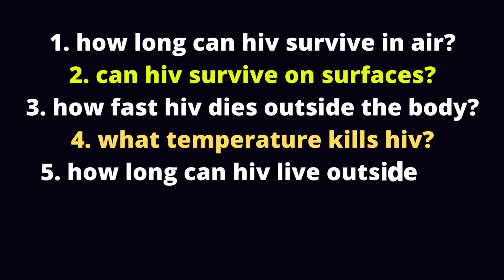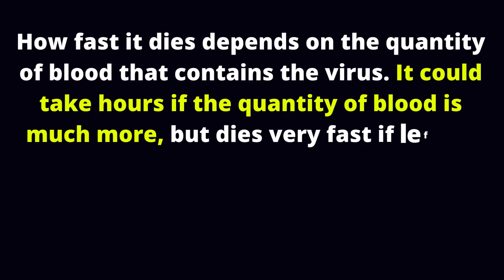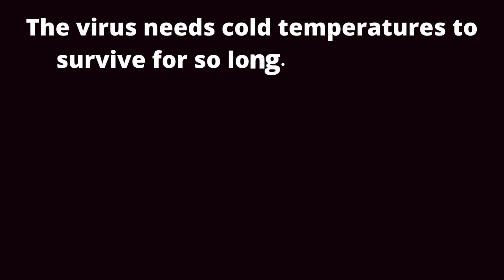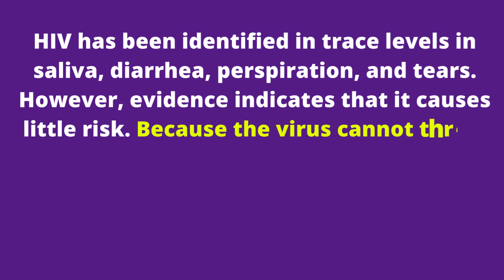how long can HIV live outside the body?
how long can hiv live outside the body? hiv dies within minutes on surfaces of the needles. For any hiv to survive, it will need the right temperature, right humidity, optimal exposure to Ultra-violet in the sunshine, and correct PH balance or rightful environment. Basically, hiv could survive for seconds to hours once outside the body depending on if the environment is favourable or not. In this video, you will learn about the following.
 1. how long can hiv survive in air?
2. can hiv survive on surfaces?
3. how fast hiv dies outside the body?
4. what temperature kills hiv?
5. how long can hiv live outside the body?

1. Looking for a healthy PRODUCT to boost your Immune System? No worries! Q Shield Immune Booster+ has got you covered. The best way to avoid getting sick is by boosting your immune system.

2. Satisfy your partner in bed. HIV is related to stress and anxiety and generally poor quality of life in some people. Lots of our patients have reported low S=X power in bed. Some have lost their s=x mood and do not enjoy lovemaking anymore. Do not lose hope, just try this supplement and enjoy your steamy sessions again:

3. Stop hiv from developing into AIDS. HIV could quickly develop into AIDS the final stage of hiv infection. People with AIDS can only live for a maximum of 3 years only unless they are on hiv treatment. But, you can stop hiv from progressing to AIDS, and prolong your life for more additional years. Also, stop HIV-related fast aging problems. Use these supplements and be happy again.

4. Cure your AIDS-SKIN: Do not allow your skin to be damaged or ruined by HIV-AIDS related infections. Stop your body and skin from appearing very aged due to hiv.

TOP VIDEOS.

# hiv_treatment